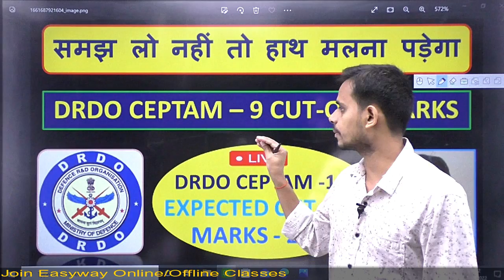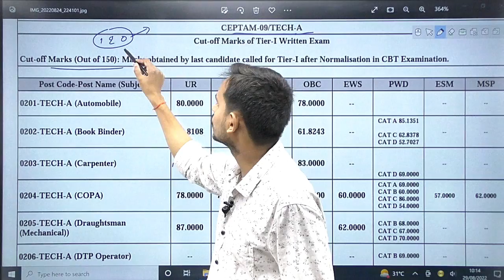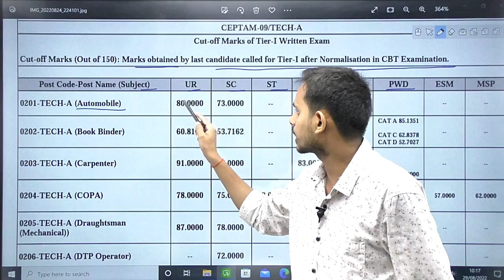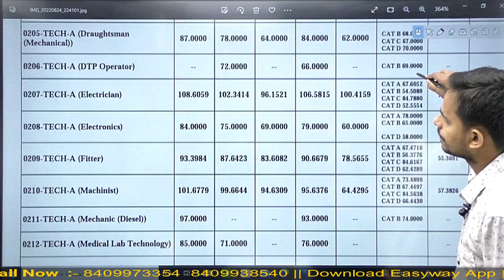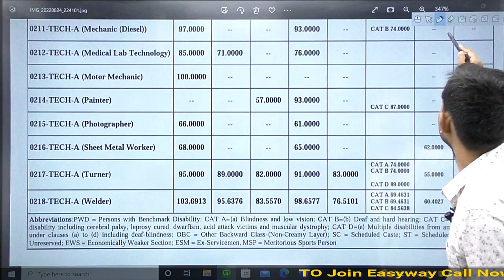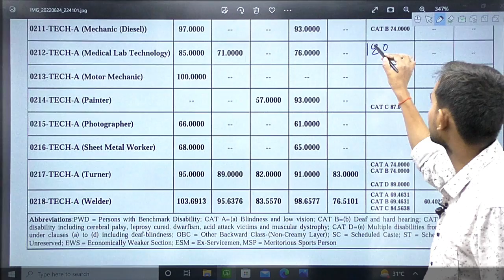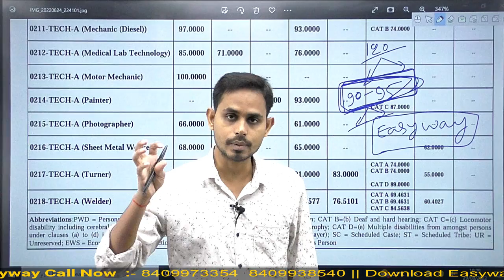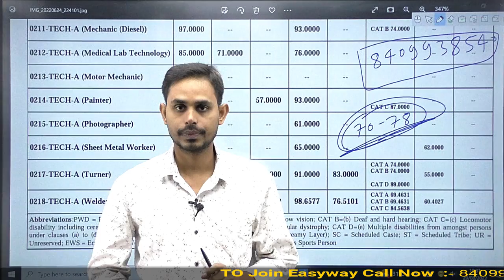DRDO CEPTAM- 9 CUT-OFF MARKS||DRDO CEPTAM- 10 EXPECTED CUT-OFF MARKS- 2022